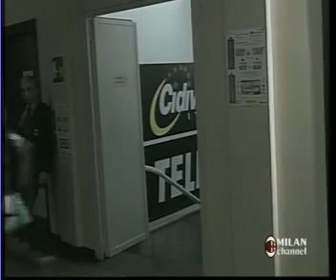Inter-Milan 0-6 2000-01 - con doppiette di Comandini e Shevchenko-partita completa-FULL MATCH (IT)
INTER (3-5-2): Frey, Ferrari, Blanc, Simic, J. Zanetti, Farinos (34' Cauet), Di Biagio (46′ Seedorf), Dalmat, Gresko, Vieri, Recoba. All.: Tardelli

MILAN (4-4-2): S. Rossi, Helveg, Costacurta, Roque Junior, P. Maldini, Gattuso, Giunti (71′ Guly), Kaladze, Serginho, Comandini (57′ José Mari), Shevchenko (81′ Leonardo). All.: C.Maldini

Arbitro: Pierluigi COLLINA di Viareggio

Reti: 2′ e 19′ Comandini, 53′ Giunti, 66′ e 77′ Shevchenko, 81′ Serginho